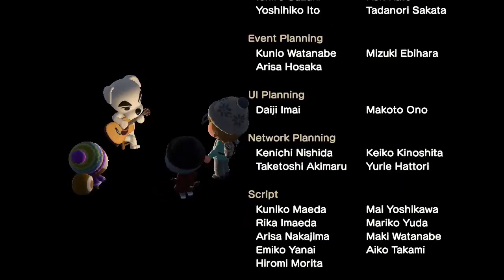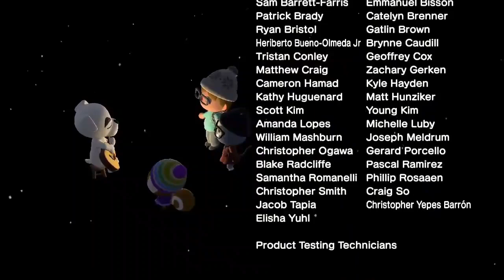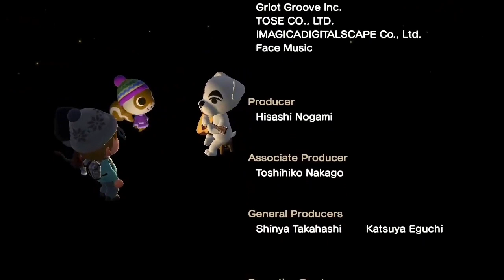Animal Crossing New Horizons - Ep 324 - February 6: Driving By'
On mobile?  Guess what, Periscope works better!

Chat Rules:
1. No cussing!
2. Mods and Molecular Narwhal have final say in all matters!
3. Don't post links without permission.
4. No Spam.
5. Do not ask for? a mod or channel help position unless an opening is being advertised.
6. It is a BANNABLE offence to repeatedly complain about the Atoms system.

Streaming Schedule:

lol